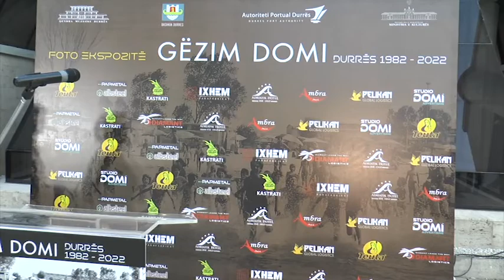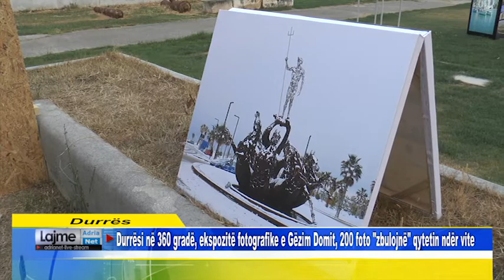Durrësi në 360 gradë, ekspozitë fotografike e Gëzim Domit, 200 foto "zbulojnë" qytetin ndër vite